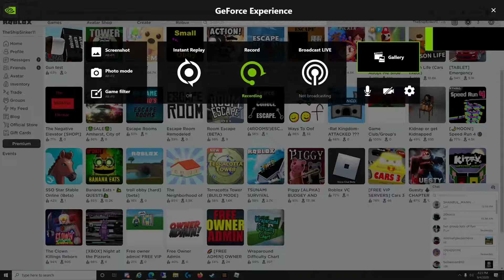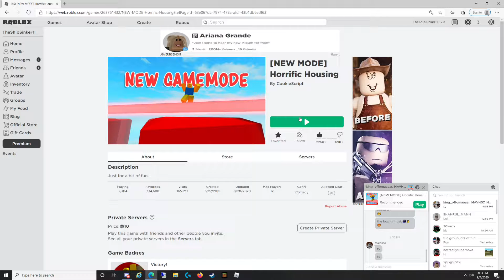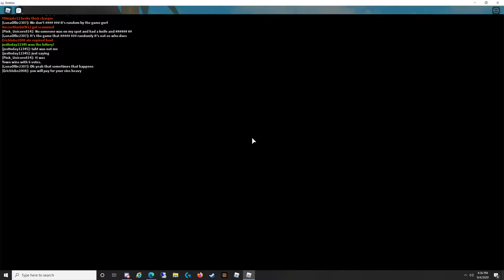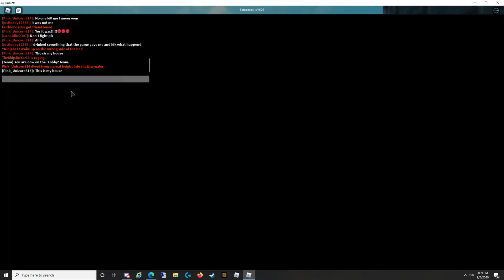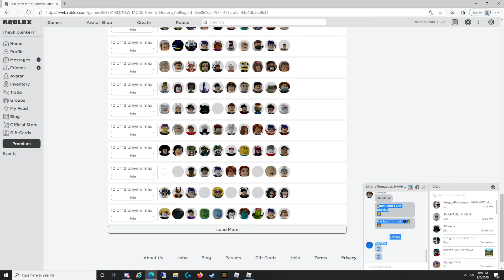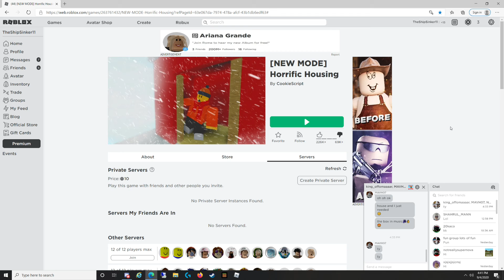Roblox Houses want to OOF YOU! Rolbox Horrific Housing!